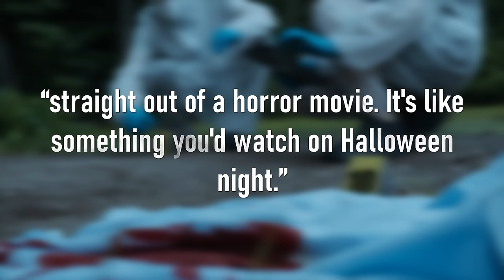5 Most Disturbing Cases of Camping GONE WRONG (shots fired)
5 camping murders that are absolutely terrifying.

Join me in giving back by donating to the National Center for Victims of Crime

Edited by: @LeviSpangler

ELECTRONICS 🔌
Power Bank